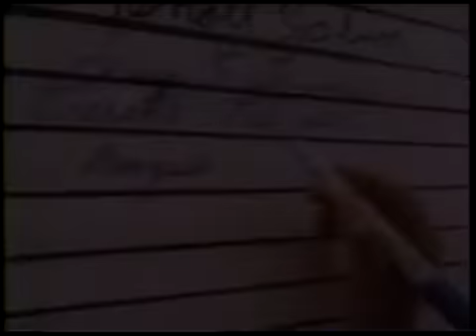Pub Québec - Télégramme olympique du Canada